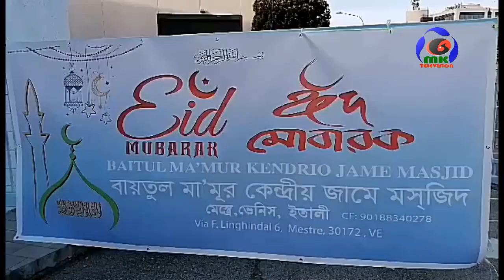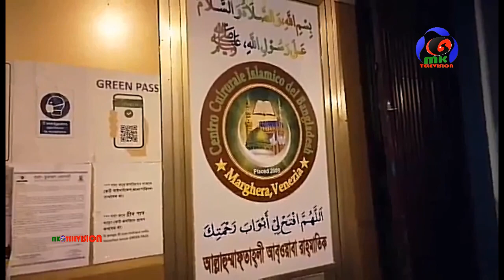ইতালিতে ঈদ জামাতের প্রস্তুতি। উৎসবের আমেজ সবার মাঝে। MK TV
ইতালিতে ঈদ জামাতের প্রস্তুতি। উৎসবের আমেজ সবার মাঝে

mktv MK TV#MK_TV#Mk Tv#Italy#ইতালিতেMK News#MK TV News#MK TV Song#MK TV Natok#MK tv Kabita# ঈদ জামাতের # প্রস্তুতি# আমেজ সবার মাঝেMK TV#